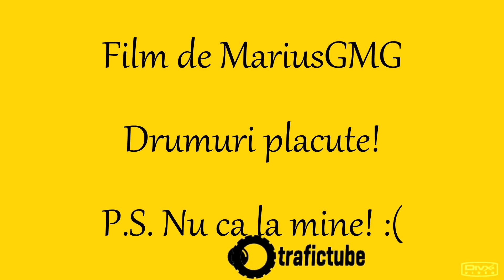meleaguri ro 2